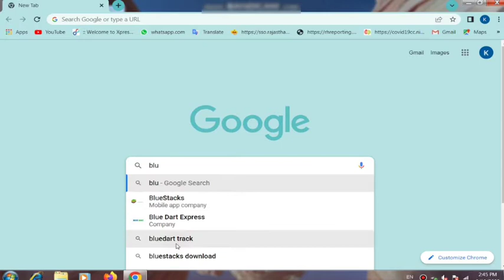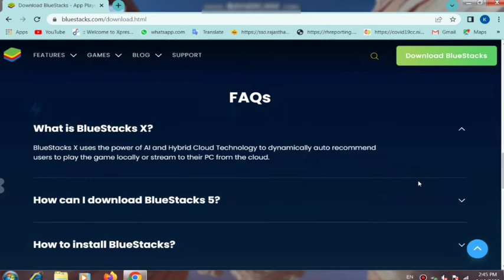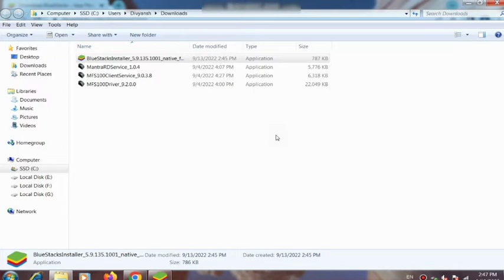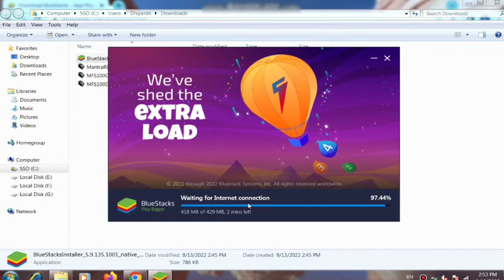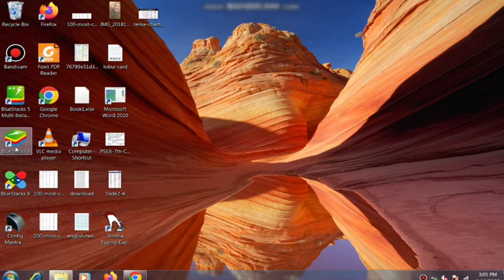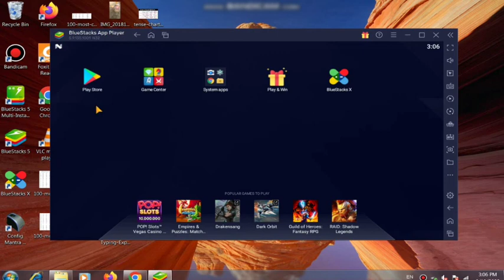Bluestacks Ko Download& Install Kaise kare Windows 7 10 & 11 Bluestacks Install kaise kare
Isvideo me mene bataya hai ki ham pc leptop me BlueStacks ko download and Install Kaise kare sakte iske bare me complite process bataya hai

How to download and Install bluestacks 5 Android Emulator
Play Any Games On Bluestacks X